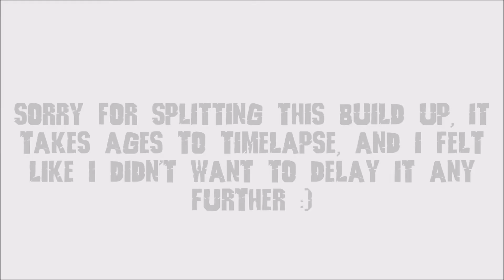GODZILLA MOC Build Timelapse #1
Here's a timelapse for anyone who wants to start building my Godzilla MOC, next part should be around in a week or so :)